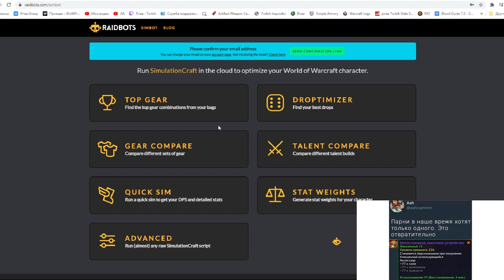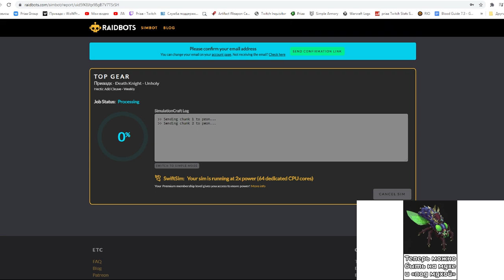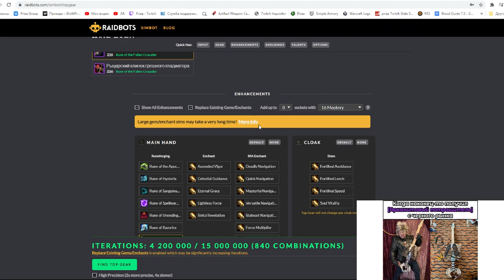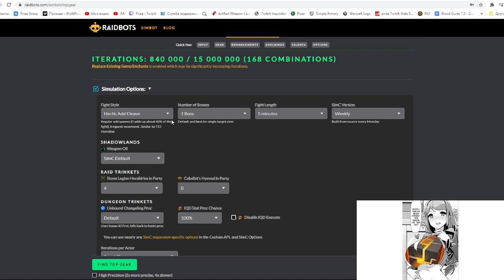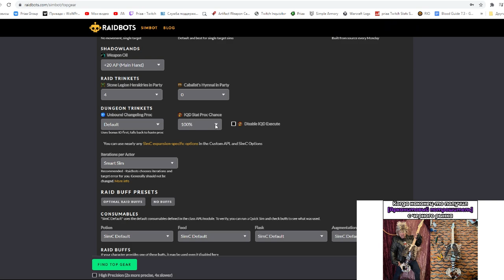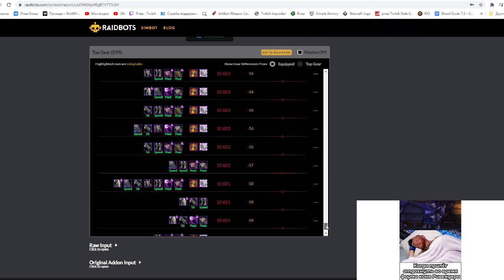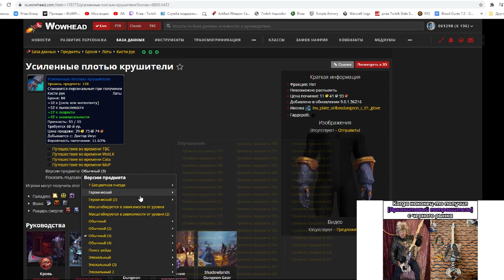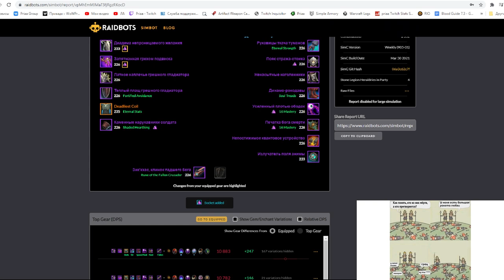Что такое Raidbots? Зачем нужен симкрафт? #2. Top Gear